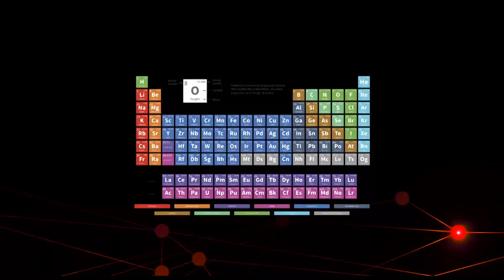Is the Earth spinning faster? | 10 Tampa Bay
You may have seen the headlines "Earth spinning faster" or "Earth is whipping around quicker than it has in a half-century."

And yes, the Earth really is spinning on its axis faster than it ever has, since we started using an atomic clock to time it in the 60s.

Until 2020 the Earth's rotation had actually been slowing and there were 27 times since 1972 where leap-seconds were added to the atomic clock to account for Earth's rotation slowing.

If you've Got a Minute Grant Gilmore is showing you how much, or rather how little, the Earth's spin has now slowed.